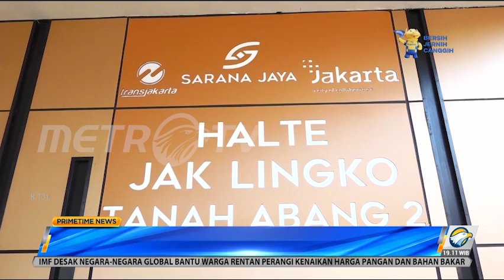Menjajal Bus Listrik Transjakarta yang Ramah Lingkungan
Guna menekan emisi di Indonesia, khususnya di Jakarta, PT Transjakarta bertransformasi secara bertahap mengganti armada bus yang berbahan bakar fosil menjadi bus listrik. Pada 2030, seluruh armada bus Transjakarta ditargetkan menggunakan bus listrik yang ramah lingkungan.